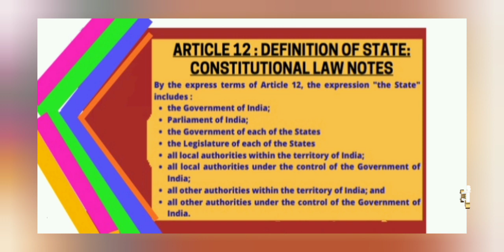ARTICLE12 :DEFINITION OF A STATE#INDIAN CONSTITUTION NOTES